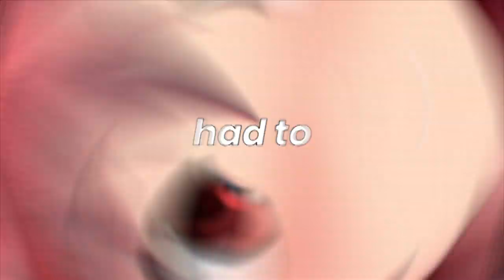Happy Birthday Audrey!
It's Audrey Belrose's birthday today! Make sure to wish Audrey a happy birthday on her special day! Happy Birthday Audrey!